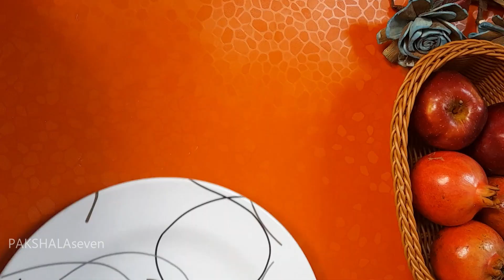Caramel Bread Egg Pudding | Caramel Pudding Recipe Without Oven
Ingredients
1/4 cup sugar for caramelized sugar
4 bread
1/8 cup sugar
1/2 cup milk
a pinch of vanilla essence

 • Get Outside! – Jason Farnham (No Copy...